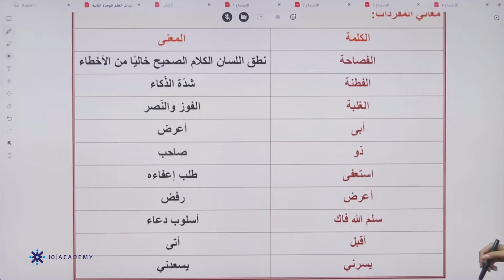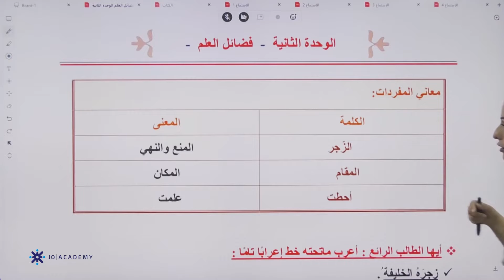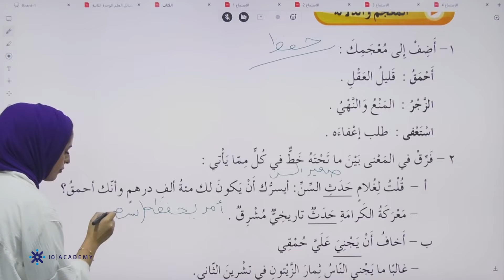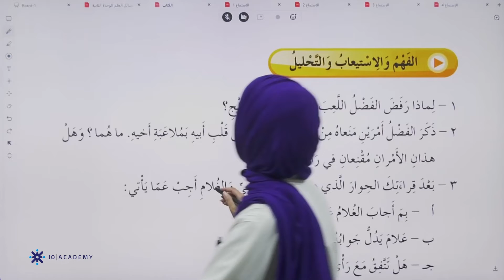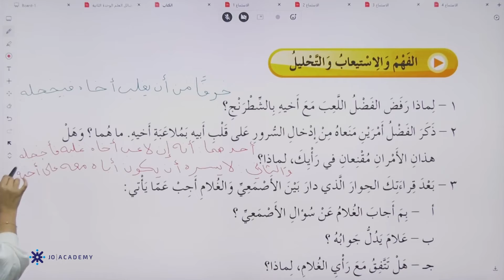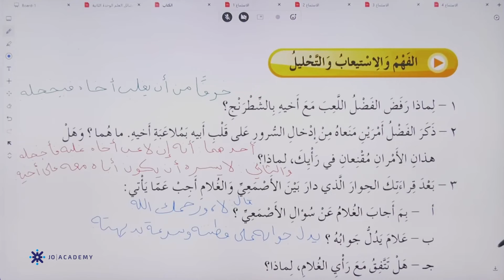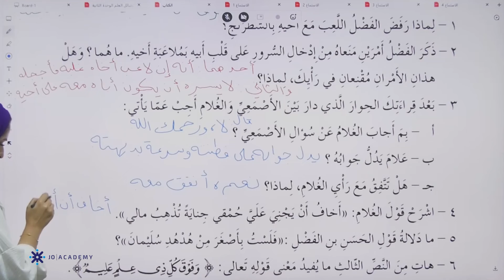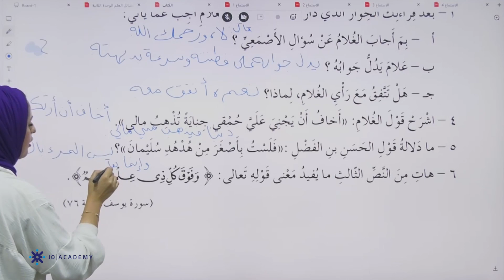شرح وحدة فضائل العلم ∣ اللغة العربية الصف السادس 2022 ∣ المعلمة نعمة الموسى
شرح وحدة فضائل العلم من مادة اللغة العربية الصف السادس 2022 مع المعلمة نعمة الموسى